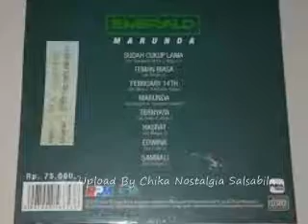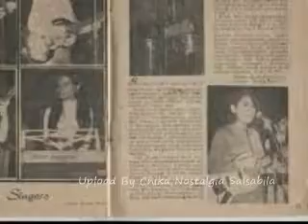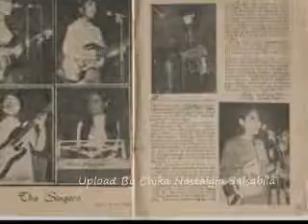Emerald Band Malam Itu Dingin